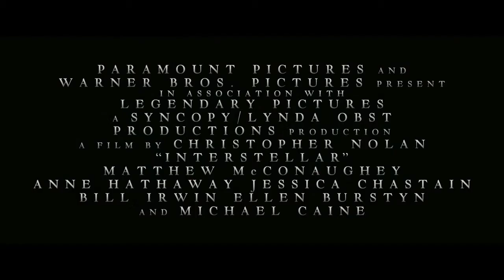Interstellar 2014 Official Trailer (HD)-Matthew McConaughey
Pierwszy samobój pada już w prologu. Oto z serii quasi-dokumentalnych ujęć z "gadającymi głowami" dowiadujemy się o wielkiej rebelii Matki Ziemi przeciw eksploatującej jej zasoby ludzkości oraz o śmiałkach, którzy ruszają w gwiazdy, by szukać dla homo sapiens ratunku. I choć rzeczona konwencja nie obiecuje wcale naukowej rozprawy, podobnie jak zwrot Nolana w stronę twardej fantastyki nie musi być gwarancją drugiego "Solaris", to jednak wymusza nieco bardziej złożony rysunek świata, bohaterów, planu, który mają wykonać, oraz problemu, z którym muszą się zmierzyć. Na ekranie tymczasem pojawiają się kolejne klisze i postaci wykrojone z hollywoodzkiego szablonu. Prym wśród nich wiodą Cooper (Matthew McConaughey) – ekspilot, którego wypadek skutecznie sprowadził na ziemię i który wciąż marzy o powrocie w gwiazdy, oraz nadzorujący misję naukowiec Brand, który wraz z twarzą Michaela Caine'a dostaje do wygłoszenia obowiązkową porcję proroctw i egzystencjalnych bon-motów. Nawiasem mówiąc,  zdania-zaklęcia płyną z ust wszystkich bohaterów jak z odkręconego kranu.

Kiedy wreszcie Nolan puszcza fabularną machinę w ruch, robi się jeszcze ciekawiej. Cooper, zaintrygowany magnetyczną anomalią szalejącą w jego domu, odkrywa wkrótce tajny ośrodek NASA, w którym czeka już rakieta gotowa do międzywymiarowych podróży. Potencjalnie najmocniejsza w filmie elipsa pokazuje go tuż po rozstaniu z córką, zalanego łzami, odjeżdżającego pick-upem w stronę ośrodka – na obraz zostaje nałożony dźwięk odliczania do startu kosmicznego wahadłowca. To pierwsza efektowna scena, w której Nolanowi – inaczej niż zwykle – nie udaje się odwrócić naszej uwagi od istotnych pytań. Kiedy ponownie przeszkolono Coopera? Jakim cudem dostał fuchę pilota "na twarz"? Kto miał pilotować za niego? Kim w zasadzie są jego załoganci? Z takich scen składa się cały "Interstellar".

OBSADA:Matthew McConaughey, Anne Hathaway, Jessica Chastain, Bill Irwin, Ellen Burstyn, Michael Caine, John Lithgow, Wes Bentley